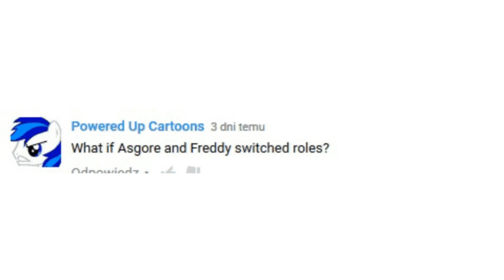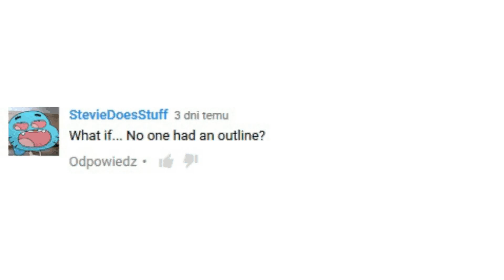what if...? episode 30